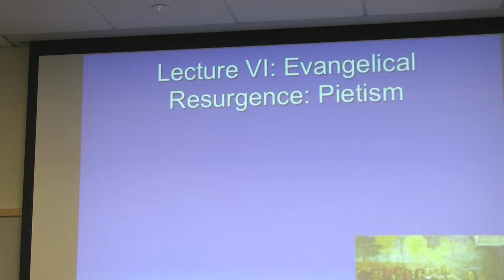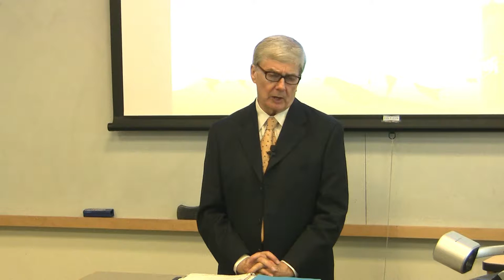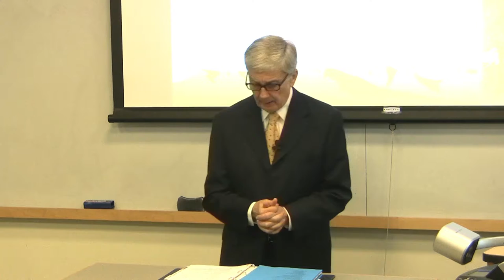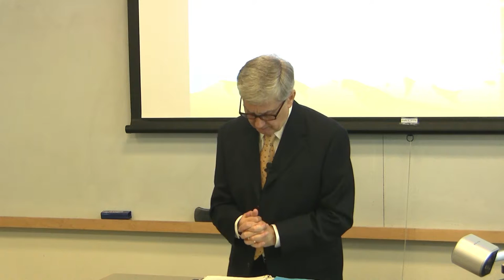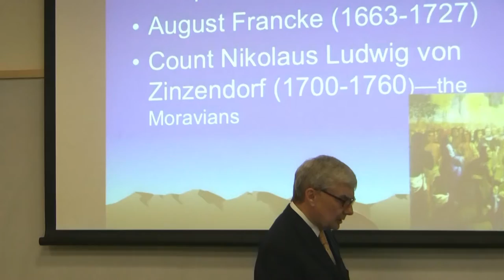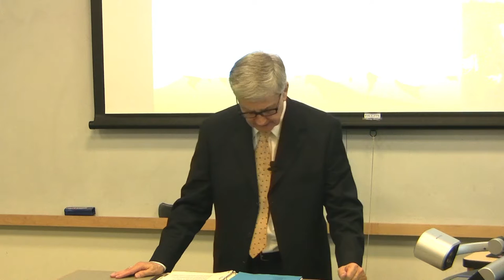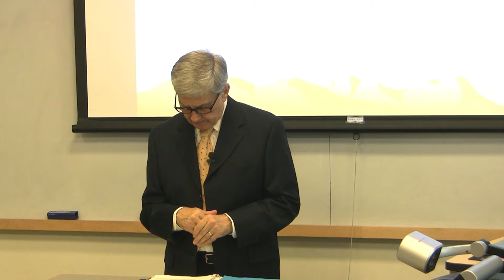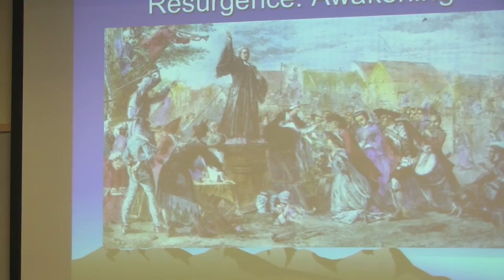Roger Green, Ph.D., Reformation to the Present, Lecture 12, Pietism in Germany and America